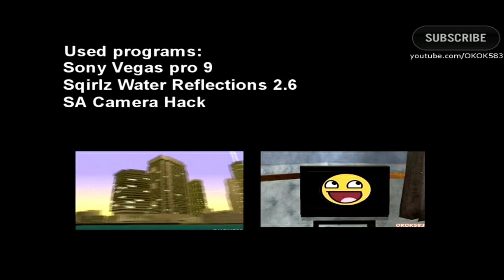Water reflections in GTA San Andreas